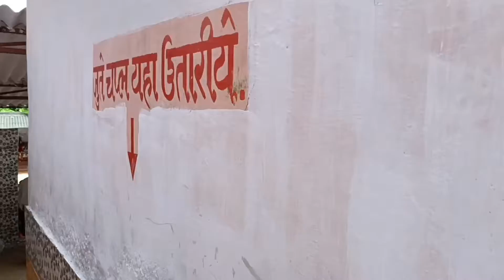Pandavo ki gufa, Surya Mandir, Triveni Sangam in Somnath (@gauraavmishra)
पांडव की गुफा ,सूर्य मंदिर, त्रिवेणी संगम सोमनाथ
beautiful places to visit Somnath
The story behind the temple dates back to the mahabharata era, it says that when the pandavas where on a fourteen year exile had put a stay in this caves, after a years time they requested goddess hinghlaj mataji to free them from the ordeal, the godess came and freed them from the same. Hinghlaj mata temple is one of the fifty one shakti peeths of Sati mata, The original temple is located in today's Pakistan, but this temple can be treated as a substitute for the original.
Refurbished into a corniche-style area for visitors, the Triveni Sangam marks the confluence of rivers Hiran, Kapila and the Saraswati, where they meet the Arabian Sea on the west coast. Triveni Sangam is said to be a place where Hindus can attain moksha or release from the cycle of life and death. One can see a number of people praying or just experiencing the spiritual atmosphere sitting by the stairs. The fervour is often upstaged by hundreds of gulls that flock at the stepped ghats.

Brief History: The significance of the Triveni Sangam dates back to thousands of years ago when the rivers Hiran, Kapila and the Saraswati met here.

Best time to visit: The best time to visit is between the cooler months of November to February; festive occasions like the Kumbh Mela that is hosted once in twelve years or the Magh Mela in January.
Do follow in YouTube: gaurav m world